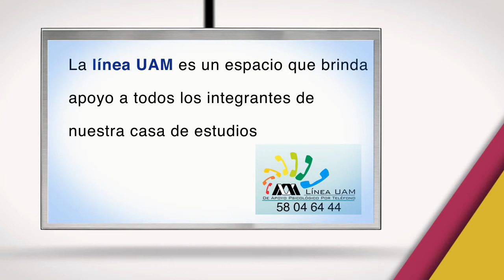¿Sabías qué...? linea UAM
La UAM cuenta con un numero telefónico para  la  atención y consulta  de  problemas emocionales. La “línea UAM”  es un espacio que brinda a poyo a  todos los integrantes de nuestra casa de estudios.